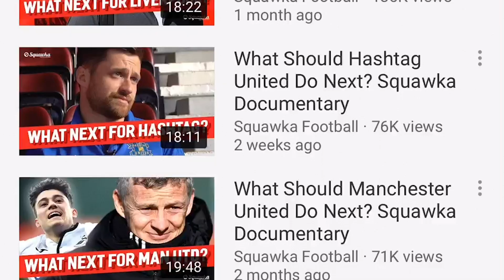Aaron Wan-Bissaka Explained! Squawka Tactics w/Statman Dave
Manchester United’s Aaron Wan-Bissaka is one of the most exciting talents in the Premier League, Statman Dave takes a look at his career so far and asks if the way he plays could develop the role of full backs in coming seasons?

Aaron Wan-Bissaka is from Croydon, South London. Growing up only five miles away from Crystal Palace’s Selhurst Park ground, he joined the clubs academy at 11. By the age of 21 was their first choice right back and playing in the Premier League. Initially a winger, Aaron’s skill for making a tackle was eventually brought to the forefront when coaches tried him out at right back.

After only one full season as Crystal Palace’s first choice right back he earned a £45 million move to Manchester United, with the fee potentially rising to £50 million. Statman Dave looks at how Wan-Bissaka’s potential justified Manchester United’s massive investment.

Aaron Wan-Bissaka has completely evolved how Man United use their right back compared to recent seasons. Man Utd fans have got used to seeing Antonio Valencia and Ashley Young filling the role, Wan-Bissaka seems to be a massive upgrade and has injected new life into the side in both defensive and attacking situations.

At Crystal Palace Wan-Bissaka was mainly used as right back in a 442, with the security of the right midfielder playing ahead of him. Perhaps due to his past as a winger he would often make inverted under-lapping runs, rather than the more traditional overlap we might expect a full back to do when moving ahead of their winger.This means Wan-Bissaka can potentially fulfil a couple of roles in Solskjaer’s front five system, either in the inside right channel or on byline if the winger has come inside into that position.

Let us know what you think about Manchester United’s right back and how much potential he has in the comments below!